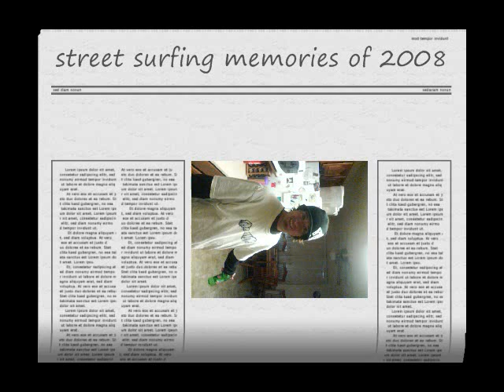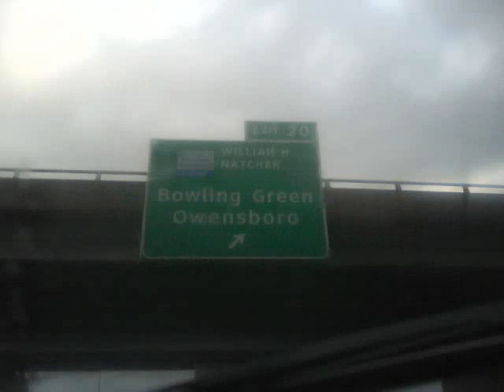street surfing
the 5th video